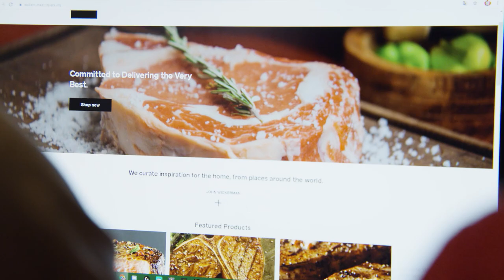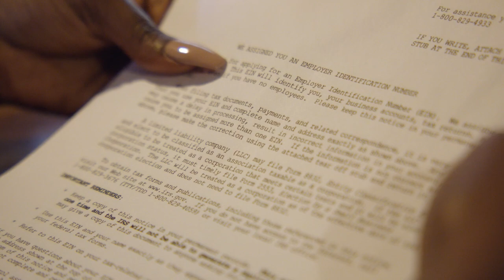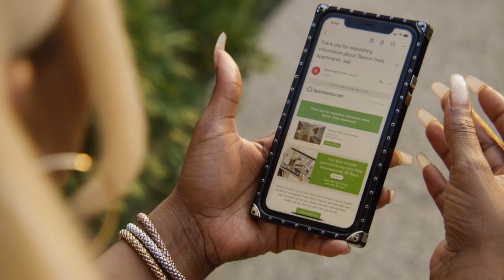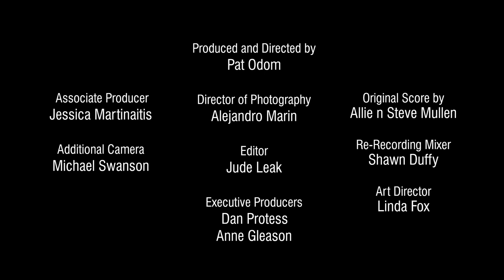Patricia Jackson: Part 2 — FIRSTHAND: Living in Poverty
Derrick’s business gets off the ground.

About Patricia
Patricia Jackson, her husband, and their children live in her mother’s basement in the Roseland neighborhood on the South Side. The family’s only source of steady income was Patricia’s low-wage job at a WIC grocery, until the coronavirus pandemic forced her to take time off. Now a remarkable opportunity has landed on Patricia’s doorstep: a nonprofit called the Family Independence Initiative offered her financial assistance with no strings attached. In the short term, these cash infusions will allow the family to keep their heads above water. Looking to the future, Patricia and her husband hope to get an exciting new business off the ground.

About FIRSTHAND: Living in Poverty
In Chicago, your birthplace often determines your destiny. Children born in one West Side census tract between 1978 and 1983 grew up to have a median annual household income of $16,000, according to Opportunity Insights. Does the American Dream exist in Chicago? In FIRSTHAND: LIVING IN POVERTY, WTTW explores intergenerational poverty in Chicago in a documentary series, reported stories, expert talks, and community discussions.

FIRSTHAND: Living in Poverty is part of the award-winning FIRSTHAND multiplatform, multi-year initiative focusing on the firsthand perspectives of people facing critical issues in Chicago.